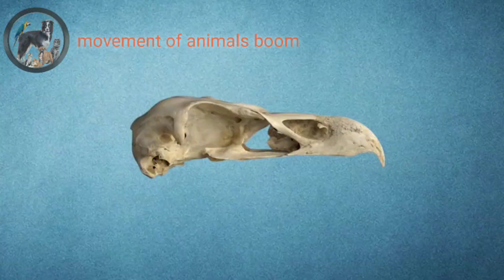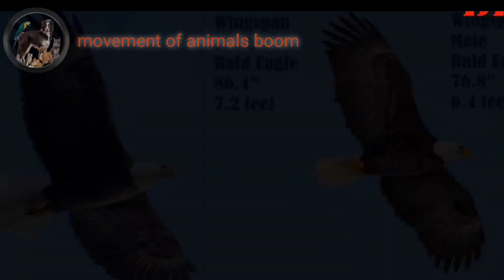The story of eagle🦅Rebirth of the Eagle | Eagle attacks| dangerous attack of eagle | documentary.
The story of eagle🦅Rebirth of the Eagle6 | Eagle attacks| dangerous attack of eagle | documentary
Eagle Attack | Eagle's Dangerous Attacks | Eagle overpowered the lion. most dangerous attacks of eagle | Eagle and snake fight | Eagle fight, eagle hunting | The most dangerous attack of the eagle. Most Dangerous Attacks of Falcons | Why are eagles so dangerous? dangerous attack of eagle